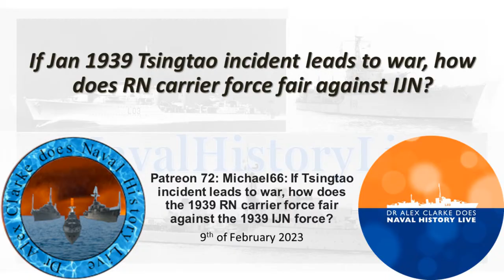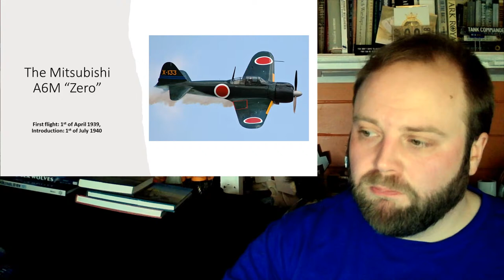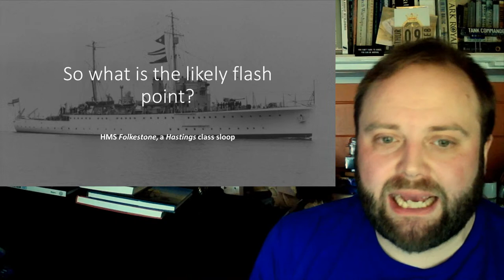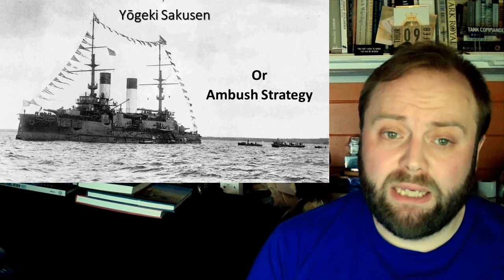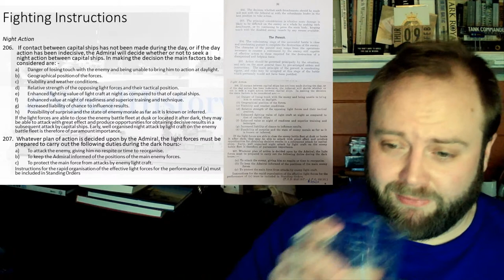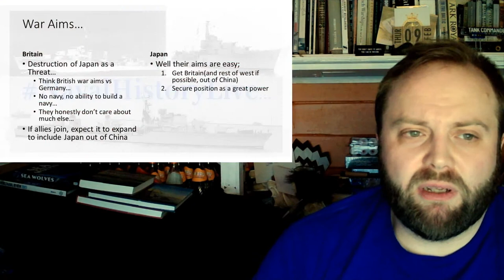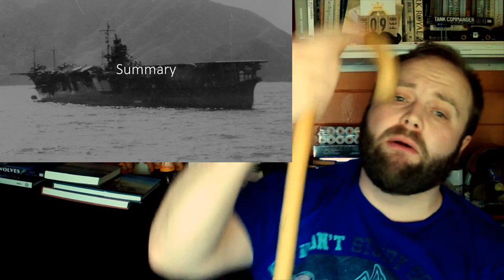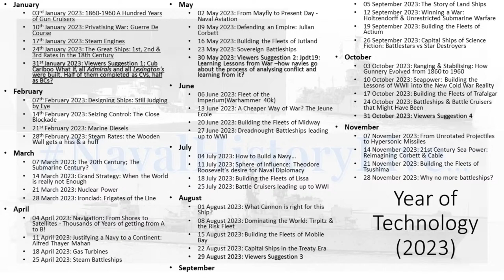Patreon 72: If Jan 1939 Tsingtao incident leads to war, how does RN carrier force fair against IJN?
Michael66: If Tsingtao incident leads to war, how does the 1939 RN carrier force fair against the 1939 IJN force?

00:00 Patreon 72:  If Jan 1939 Tsingtao incident leads to war, how does RN carrier force fair against IJN?
22:00 Part 2
44:00 Part 3
01:06:00 Part 4
01:28:00 Part 5
01:50:00 Part 6
02:12:00 Part 7
02:34:00 Part 8
02:56:00 Part 9
03:18:00 Part 10
03:40:00 End